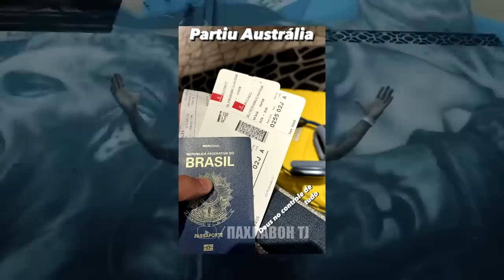ШАРМАНДАГИ! Дана Уайт ба Ислам Махачев чавоб дод ва номи уро фаромуш кард | Чендлер оиди Макгрегор